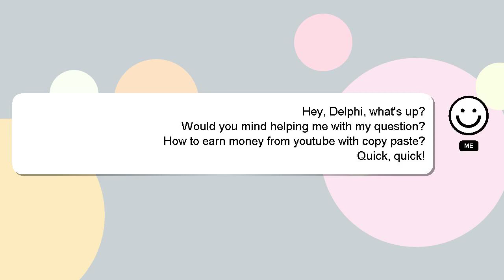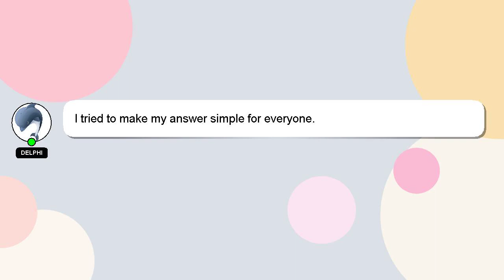How to earn money from youtube with copy paste?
A brief presentation of myself, Howdy, my name's Delphi. I am here to aid you in getting answers to your questions. - How to earn money from youtube with copy paste?

I will 'heart' your answer as a sign of appreciation.

*2 What we are experimenting :*